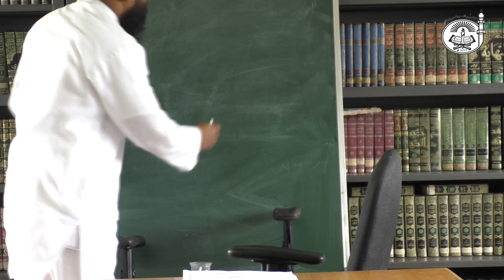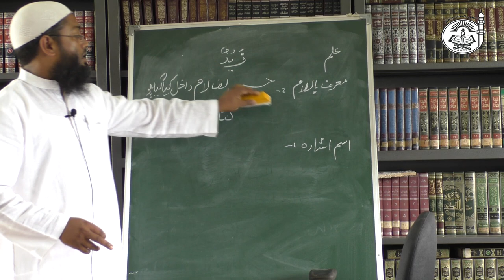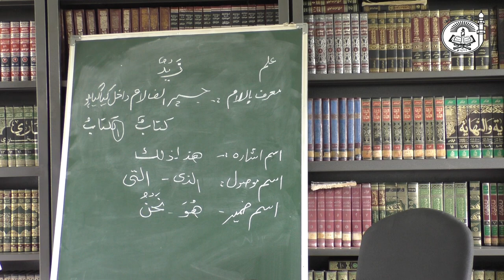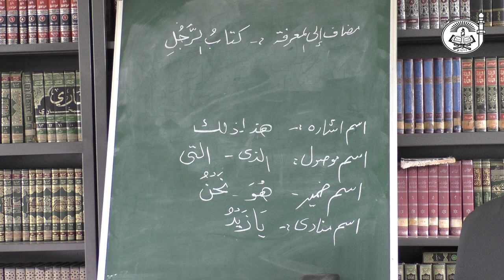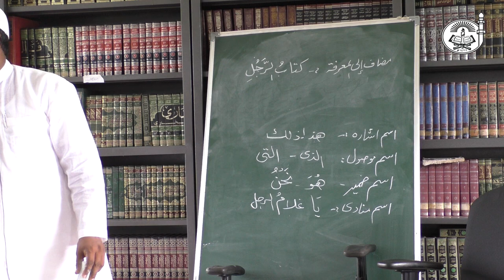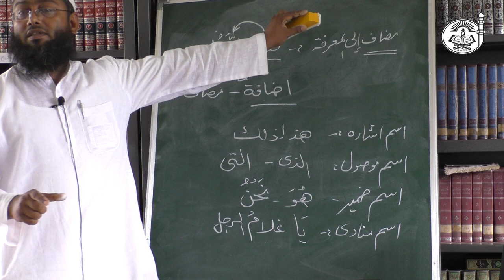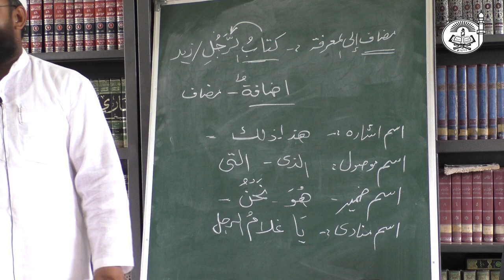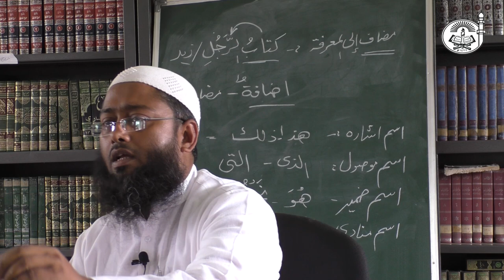Duroos-ul-Lugah (Part 3) | Arabic Language course || By Shaykh Mushtaque Ahmad Falahi (Hafizahullah)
'Duroos-ul-Lughat-il-Arabiyyah li Ghayr-in-Naatiqeena bihaa' (Lessons on Arabic Language for those who speak other than it) popularly known as Madina Arabic Books authored by Dr. V Abdul Rahim is taught by Shaykh Mushtaque Ahmad (Professor, Markaz Al-Imam Al-Bukhari, Taloli, Bhiwandi). These books are the best choice for those who start to learn Arabic from the basic level to the advanced level.